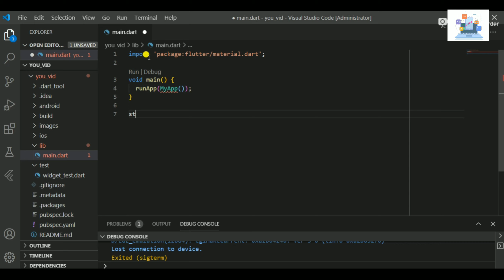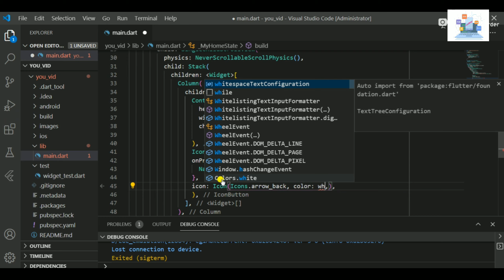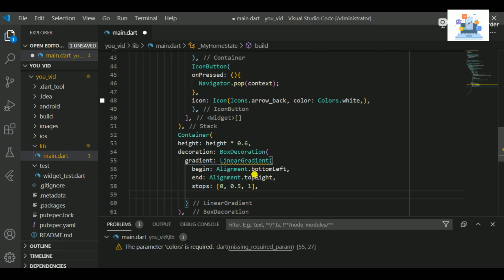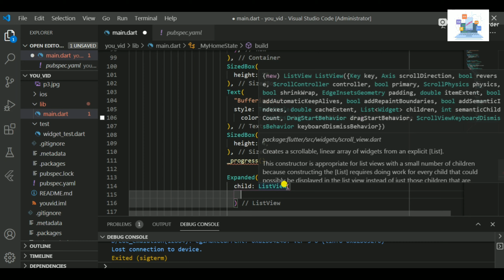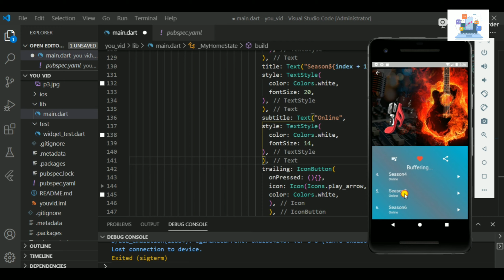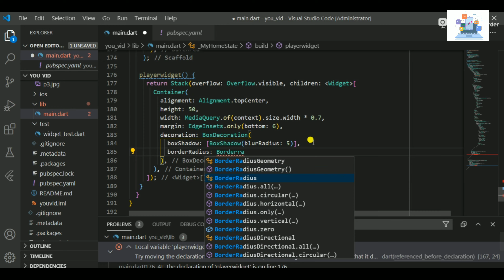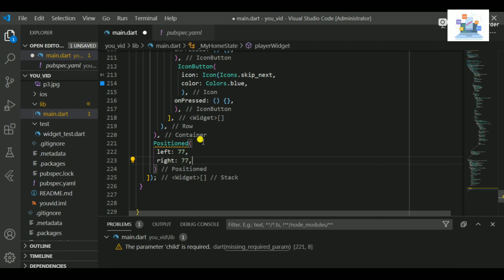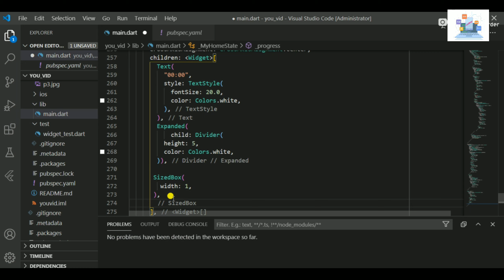Music UI(Flutter 3)Application Design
WELCOME

create Widget, UI, Animation etc using Dart  for Application.